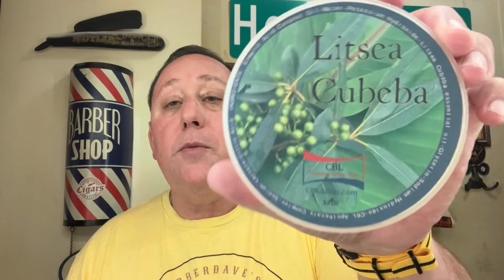The Crosby Conundrum- Episode 1 “Lemon”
From the mind of my friend Steven better known as HEYSI on The Shaving Cadre we are beginning a five shave series called the Crosby conundrum

He challenged me to do a shave based on an idea that he’ll come up with every Friday and it’s my job to put together something that fits that theme

I love doing shaves like this and hopefully you will enjoy